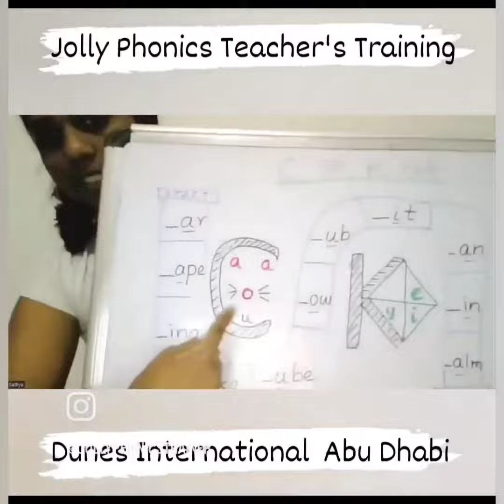Jolly Phonics Teacher Training Full Course with Certificate